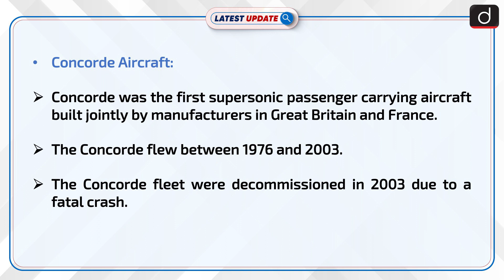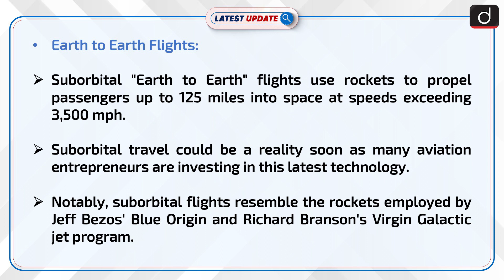Son of Concorde: Latest Update | Drishti IAS English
The Quiet SuperSonic Technology aircraft is America's newest experimental plane. X-59 is set to revolutionize the air travel. Developed by NASA it boasts of a speed of 1500km/hr and has groundbreaking features. It also has the Quiet Supersonic technology. The project also hopes to reopen the door for commercial supersonic speeds, after a travel ban that has prohibited them for almost 50 years.